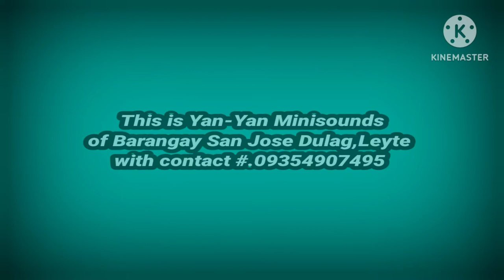My Floaters (Yan-Yan Floaters)